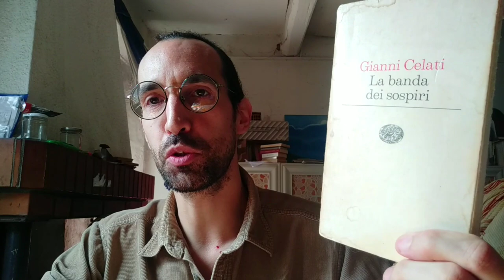LA BANDA DEI SOSPIRI di Gianni Celati ( 1976 ) recensione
La banda dei sospiri di Gianni Celati, edito da Einaudi - recensione